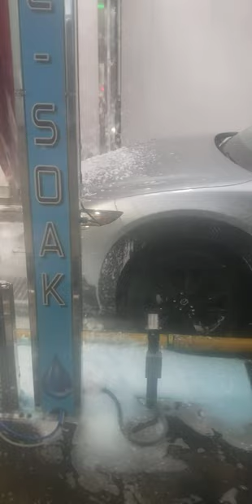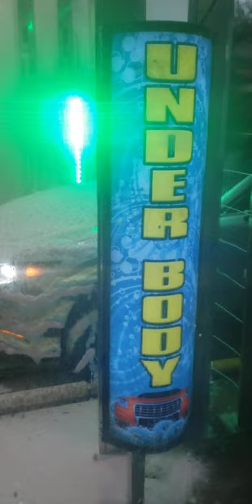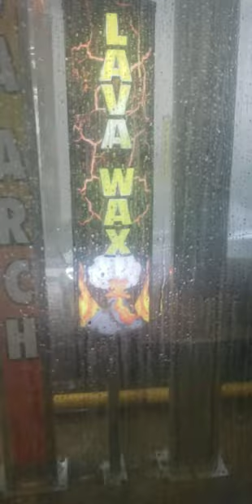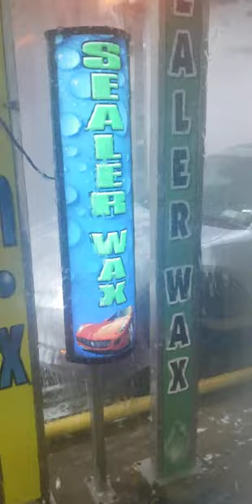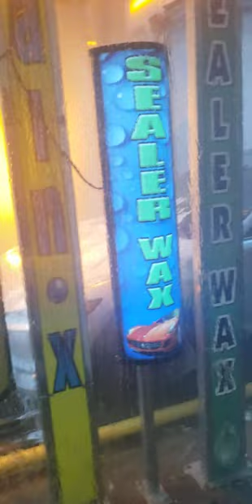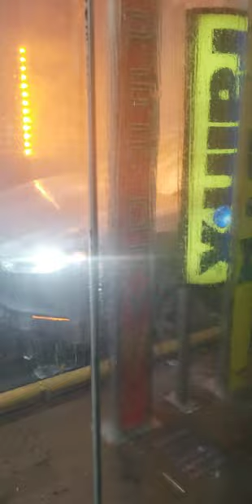I went to my neighborhood car wash after the DIY to get my 2021 Mazda CX-30 cleaned.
peace.